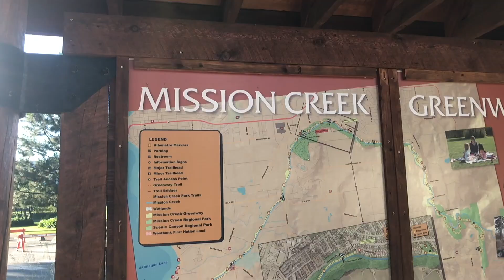Things I wish I knew before moving to Canada | Immigrating to Canada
First moving to Canada, I didn't know so many things and I wish somebody would have told me just some of these points. To chat about my most important things, I drove to Mission Creek Regional Park in Kelowna, British Columbia.
What are some of your things you wish you would have known before immigrating to Canada?

COME SAY HI!

○ How I edit my images: Lightroom, Photoshop, Facetune, Canva

CAMERA GEAR USED:
My camera:
- IPhone 8
- GoPro Hero 7 Black
- Akaso 50 Elite
- Canon EOS

Microphone
- Small one
- Bigger one
- Helmet Mount
- Phone Mount for Bike